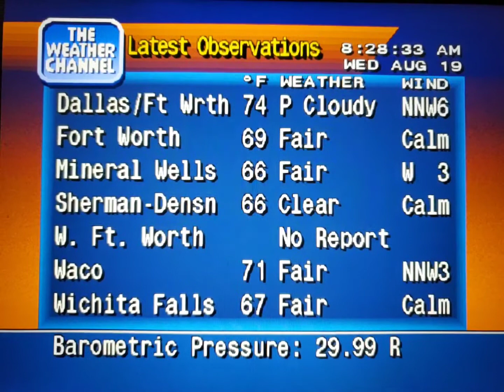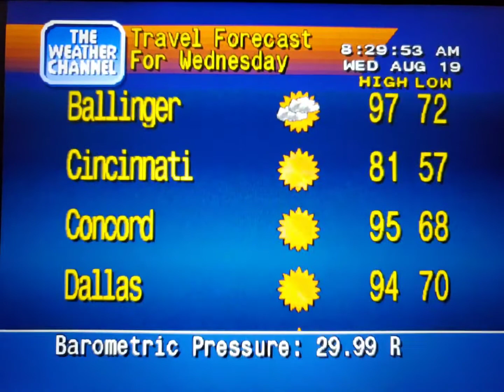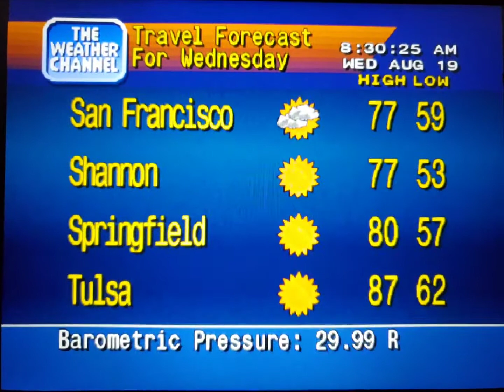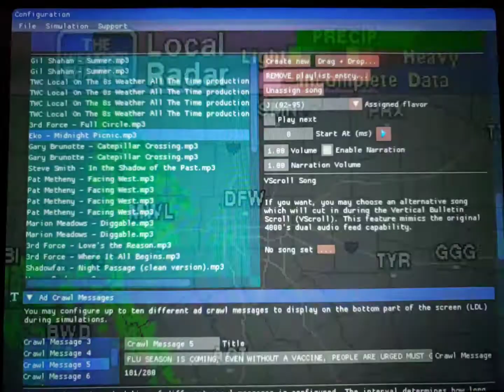WeatherStar 4000 Simulator Aug. 19, 2020(5)